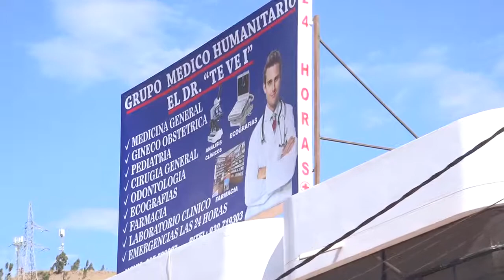DR TV PRUEBA